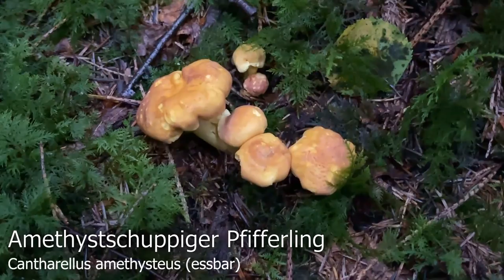Pilze im September | 01.09.2021 | Röhrlinge mit startendem Wachstum | Pfifferlinge | Speisepilze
Auf unserer ersten Waldrunde im September zeigten sich viele junge Röhrlinge - es scheint sich bei den Röhrlingen also definitiv ein Wachstumsschub anzubahnen. Weiterhin massenhaft lassen sich bei uns aber Pfifferlinge und Trompetenpfifferlinge finden.

Rosahütiger Schwarzblauender Röhrling, Cyanoboletus pulverulentus var. mougeotii